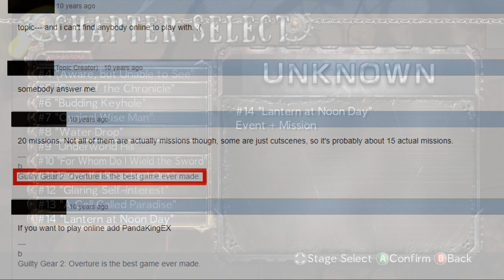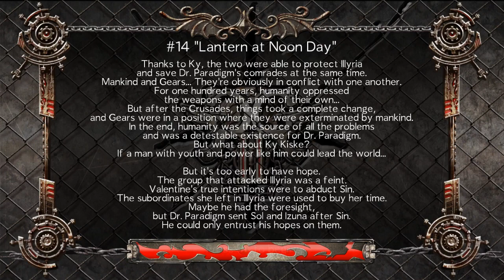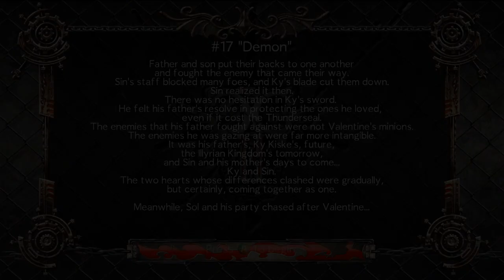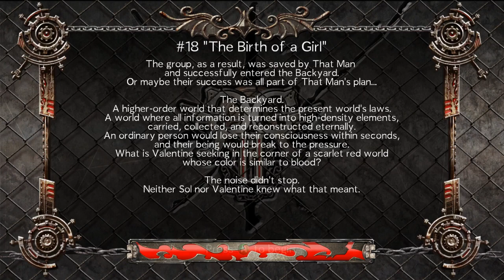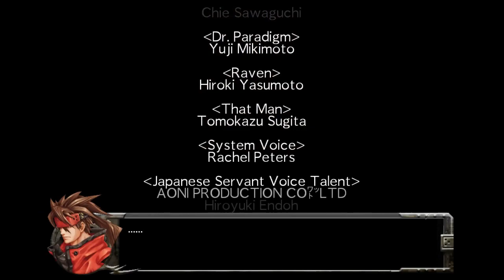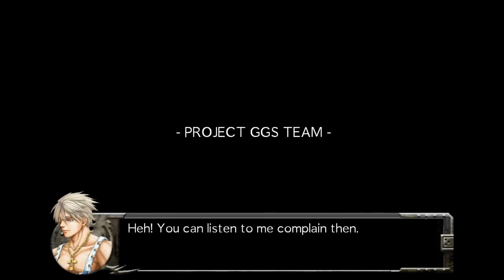That Man(also, what's in the Backyard?) - Wounded Edge Plays Guilty Gear 2 Overture Ep. 5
Valentine's second form is so cool. I wonder if there's a chance it'll ever make a reappearance?